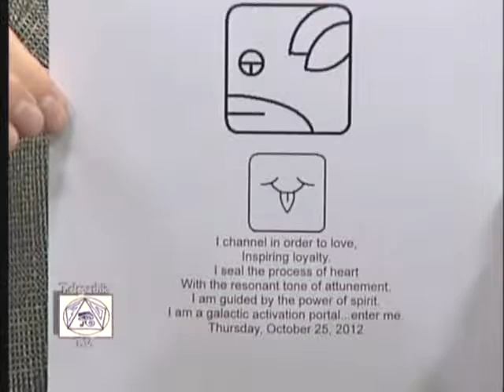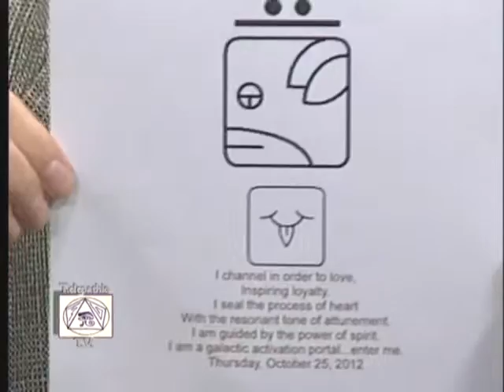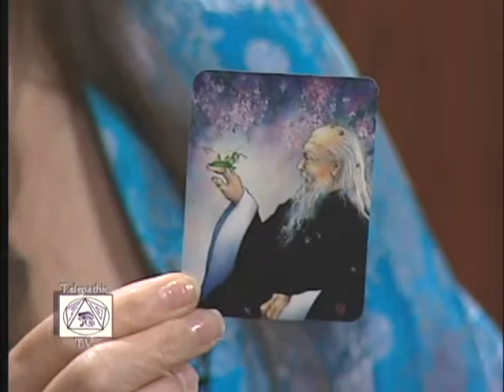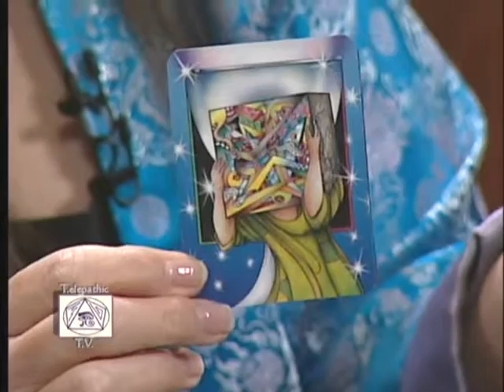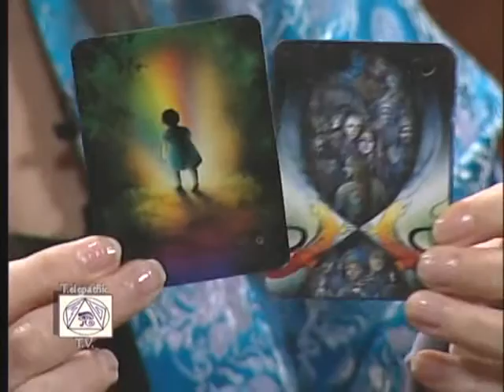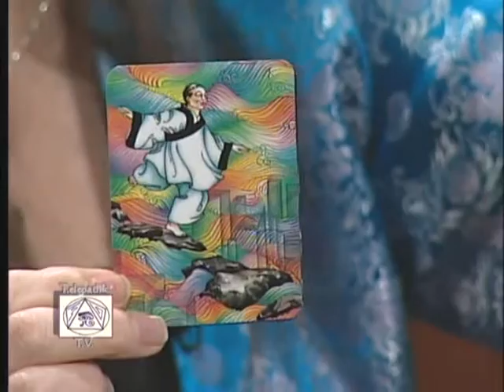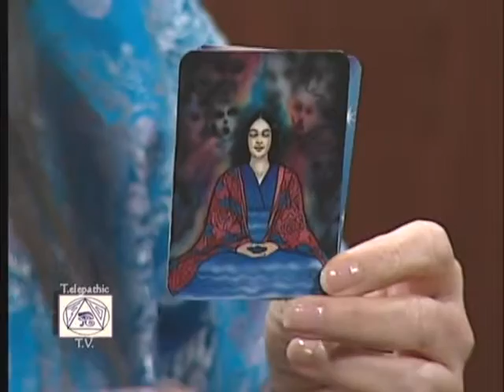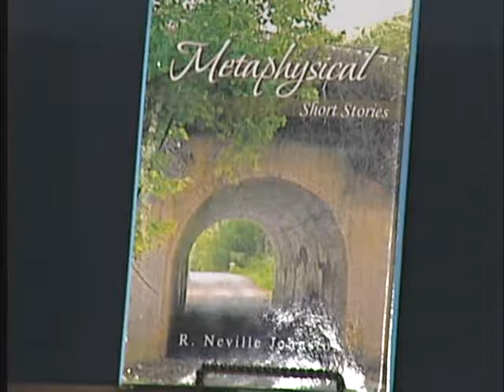Choice - 637 - Telepathic TV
In episode 637, Neville and Mary talk about  the power of choice and how to use decisions to steer your life.  Viewer calls and on air tarot readings.  Hosted by Neville Johnston and Mary Phelan, Telepathic TV is a live, metaphysical call-in television show broadcast in the Washington, D.C. area.